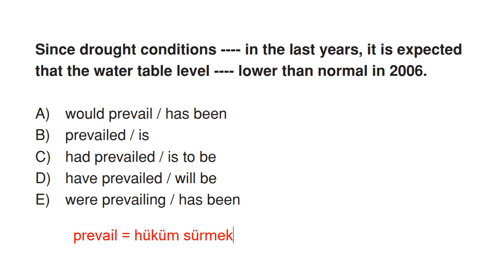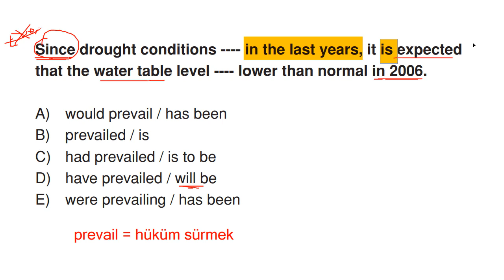"TENSE SORULARI" (YDT / YÖKDİL / YDS) Örnek Soru Çözüm Videoları 1/6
B1 - B2 Seviyesi (11 Yabancı Dil Sınıfı Seviyesi) Tense Soruları Örnek Çözümler 1